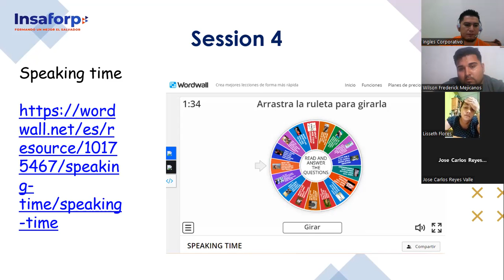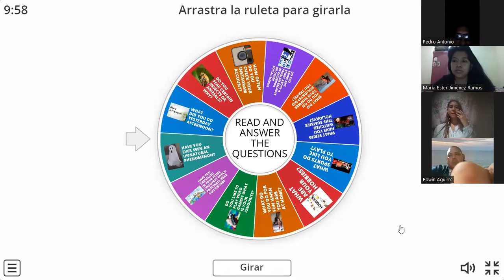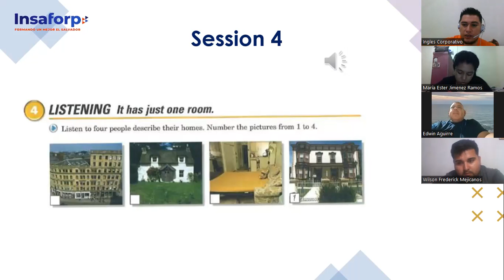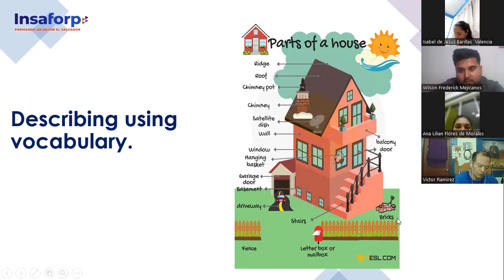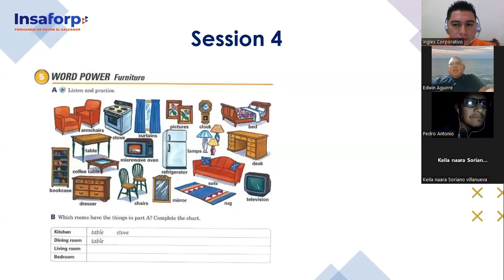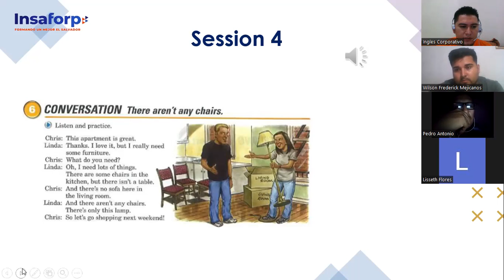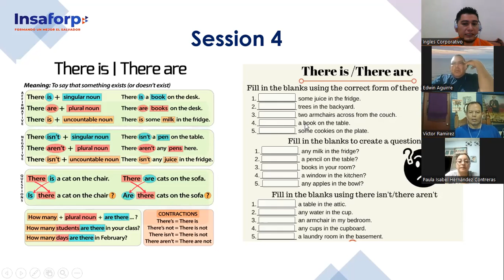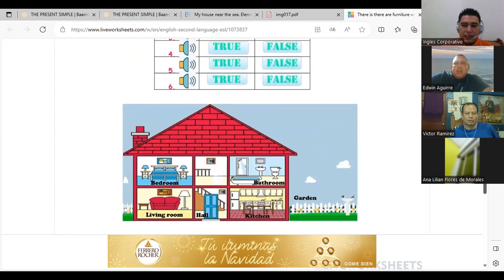Sesión 4- 23-11-2023-FI-REGA-148-Deras- Does it have a view? 2nd Part